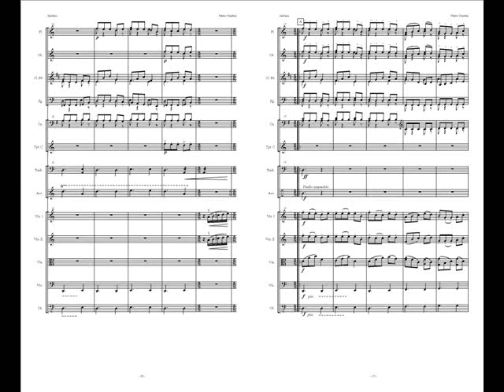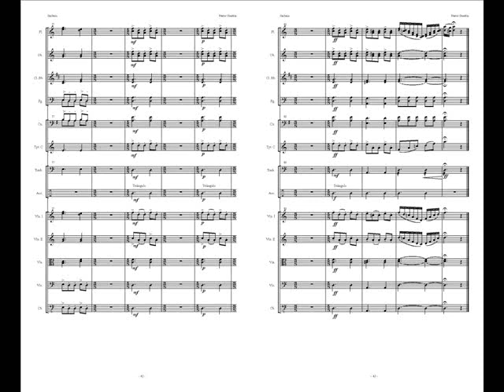Sinfonia - (III.Allegro) de Néstor Guestrin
Tercer movimiento de la Sinfonía (I.Lento, II.Andantino, III.Allegro, IV.Allegro) de Néstor Guestrin.
Orquesta Filarmónica de Buenos Aires, dirigida por Claudio Zorini, en el Teatro Colón de Buenos Aires.
21-Diciembre-1984